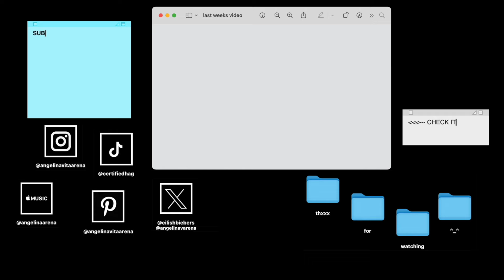MET GALA FASHION REVIEW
who was your favorite look this year ?

☆ SONG: THEY EXIST BY AIM TO HEAD